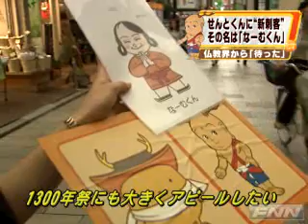Manto, Sento, Namu?